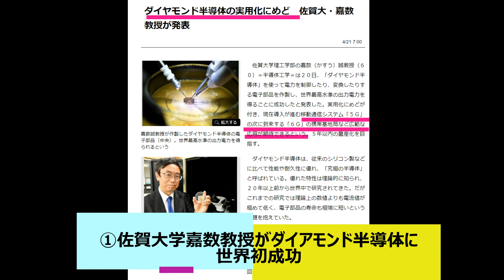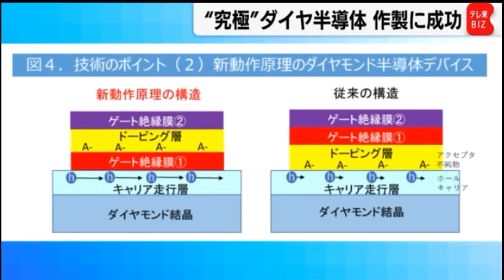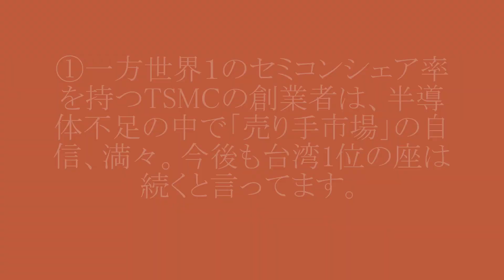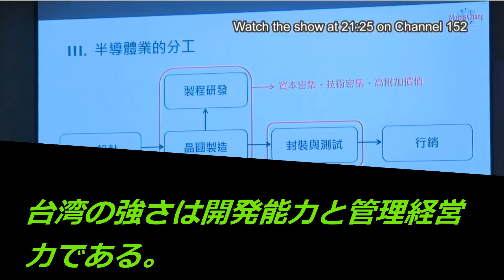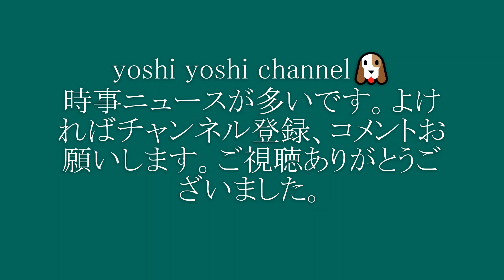'21.04.23①「ダイアモンド半導体」成功佐賀大学②TSMC創業者チャン氏講演③日本の半導体の方向は？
今月20日佐賀大学の嘉数教授が世界初の「ダイアモンド半導体」に成功したというニュースが。シリコンに比べて、人口ダイアモンドを基盤にしたセミコンでエネルギー効率が高く、「究極のパワー半導体」と呼ばれているそう。すごい！日本人の手で成功！今世界中で半導体不足で困ってるけど、シェア1位のTSMCはまさに今王者で売り手市場。日本もつくば市に共同開発子会社をTSMCと組んで作るそうですが、TSMCには以前からチャイナへの技術流出を指摘する声があります（深田萌絵さんは先日はっきりアブナイといってましたが）やはり日本独自の技術で生産過程を作っていく方法を考えていってほしいです。そのためには大きな予算をつける覚悟もあっていいと思います💴
皆さんはどうお考えですか？